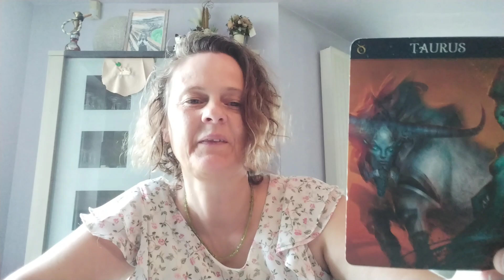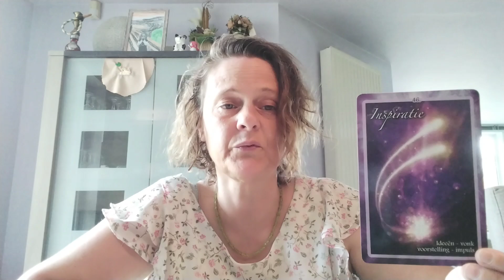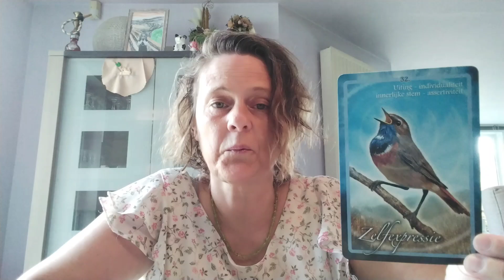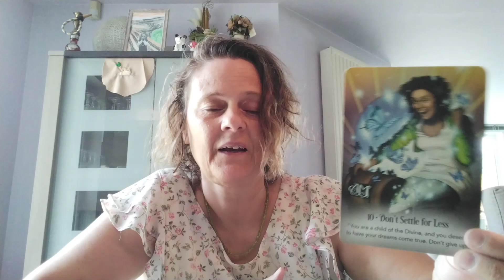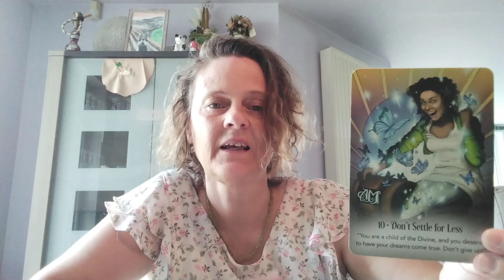Kaartlegging voor het sterrenbeeld Stier - Augustus 2024 ♉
In deze video doe ik een kaartlegging voor het sterrenbeeld Stier voor de maand Augustus 2024.